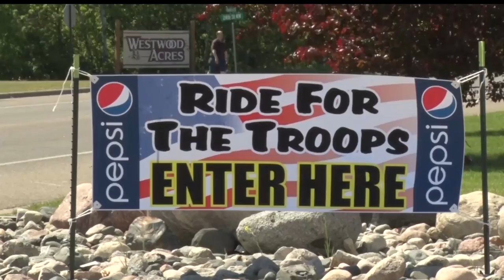12th Annual Ride For The Troops